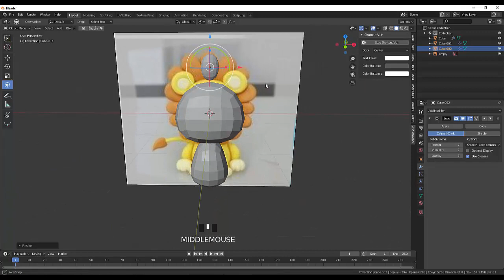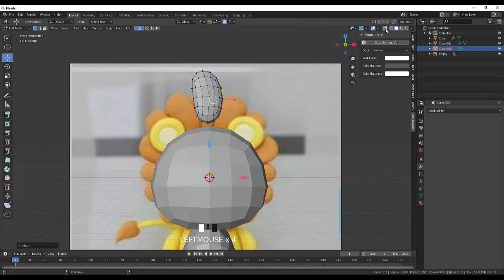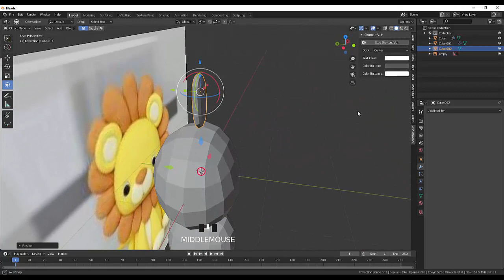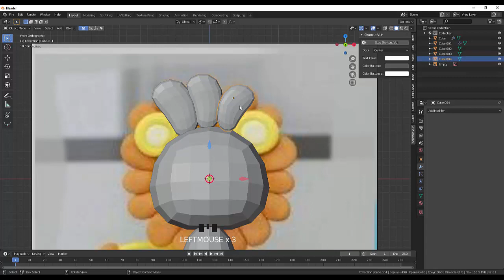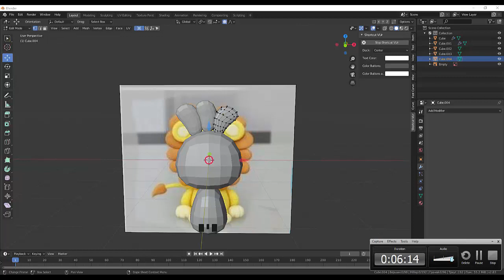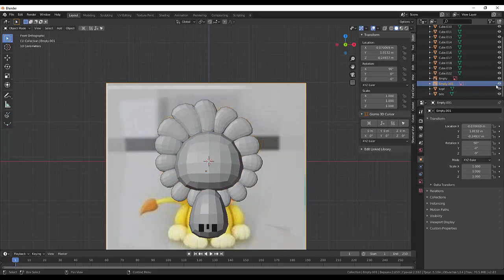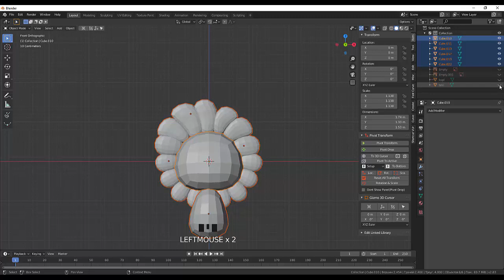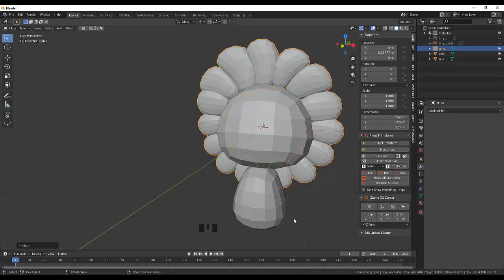10. Blender Character. Львенок (часть2)